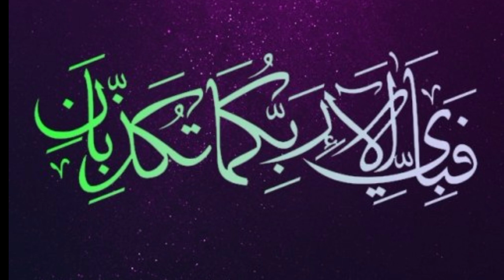Mashallah beautiful recite of holy Quran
Islamic videos